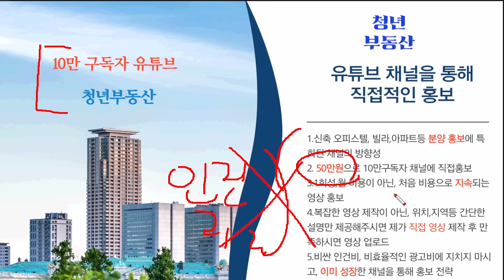부동산 신축오피스텔, 빌라, 아파트 등 분양 홍보 가장 효율적인 방법은?